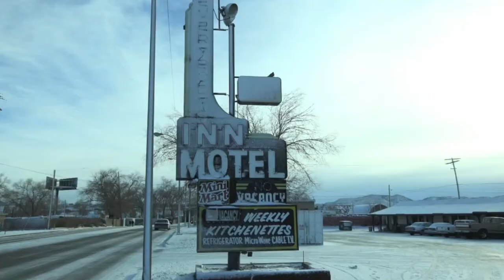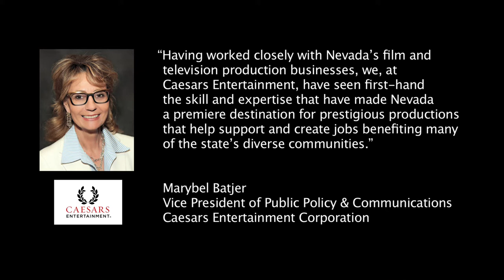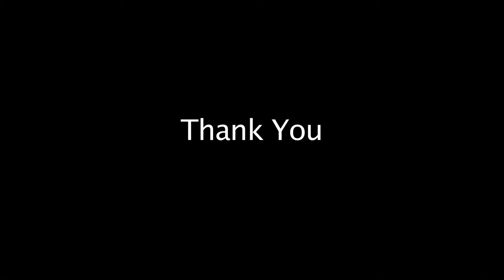NV Film Incentive 2013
Testimonials video for the Nevada Film Incentive Task Force